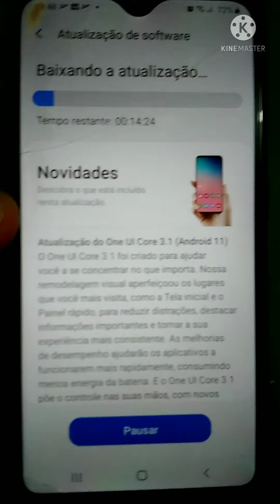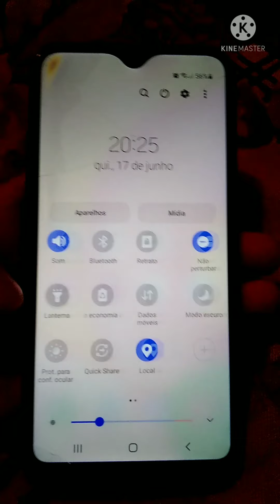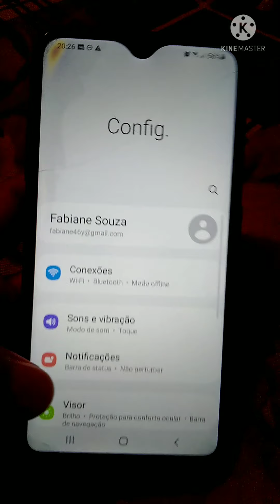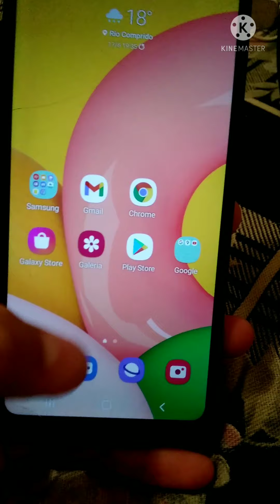ATUALIZAÇÃO ANDROID 11 A01 !!!😱